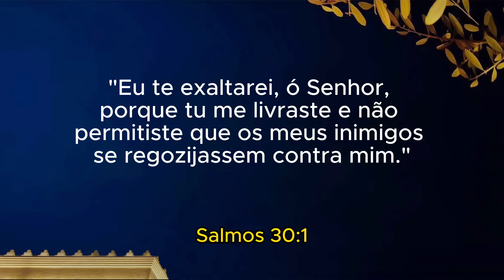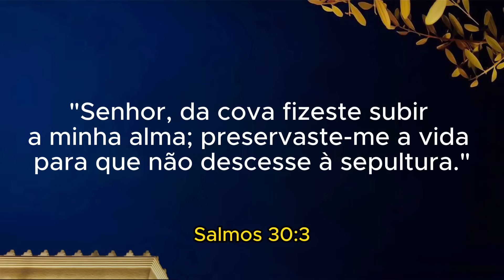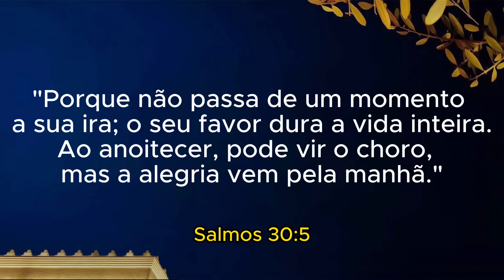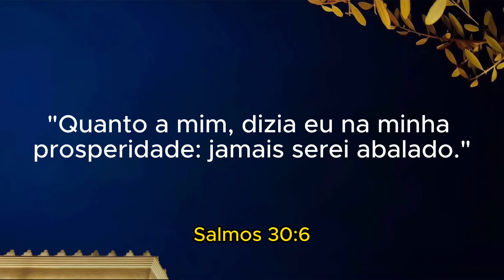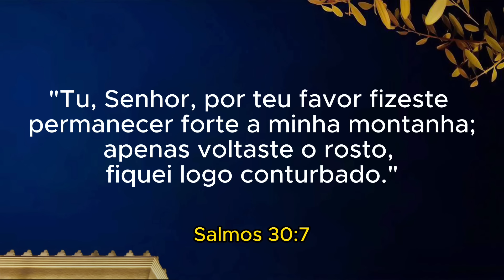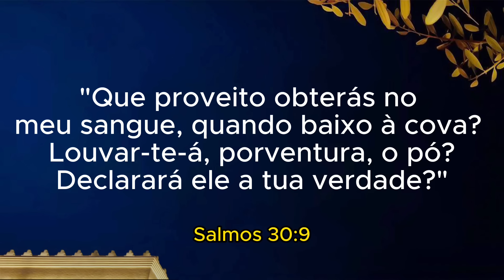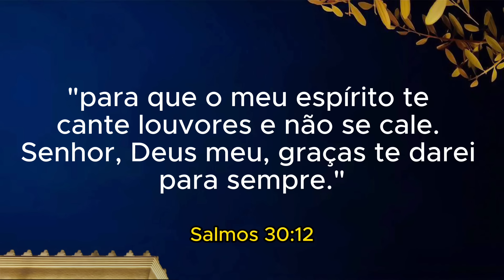O SALMO QUE AJUDA DORMIR BEM A NOITE | BISPO MARCIO CAROTTI